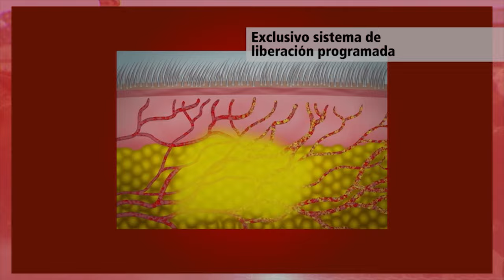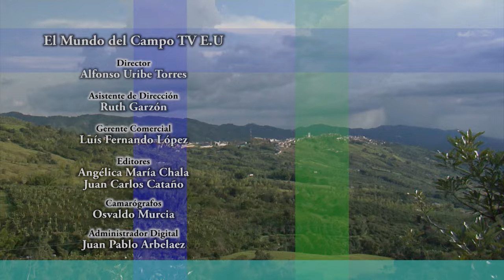Porcinos ITALCOL PORCIGENES 2